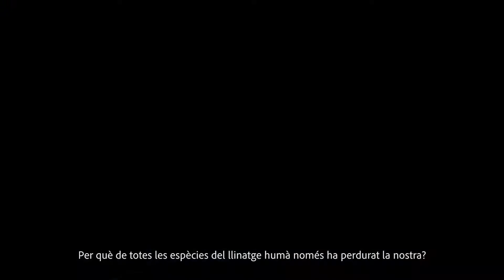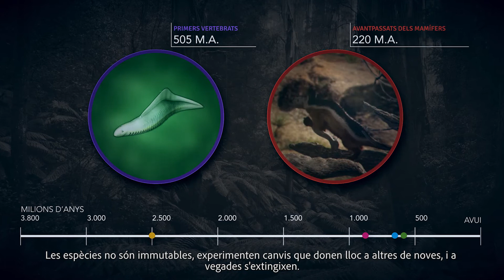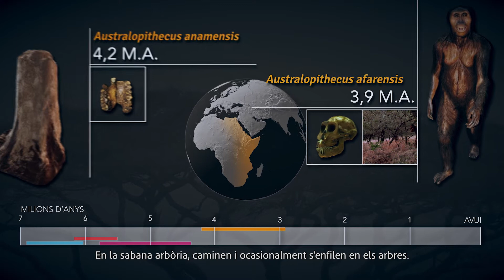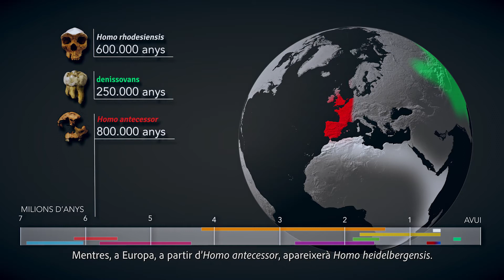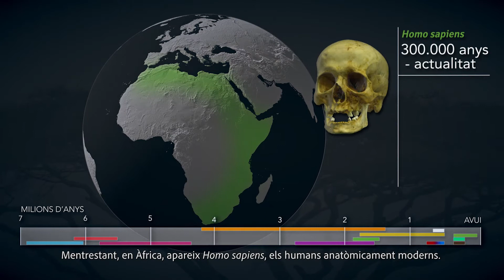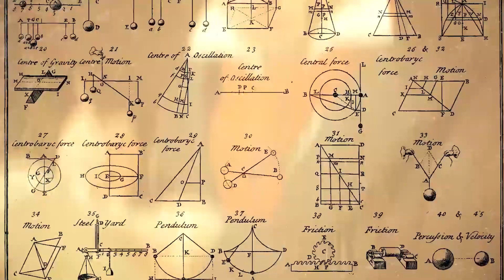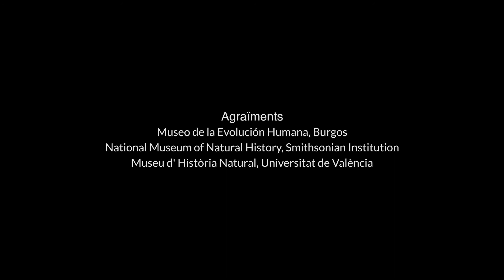L'Origen de la humanitat (Valencià HD)